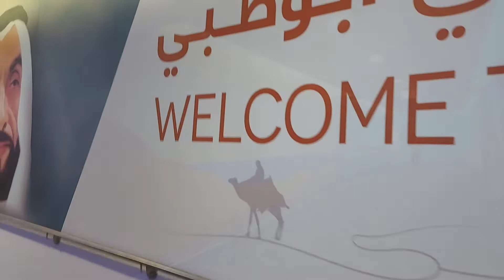Abu dhabi International AirPort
Uae
Abudhabi  tourism
Beautiful  abudhabi
Dubai
walking video
walking videos
 4k walking
 travel video
abudhabi  air port
abudhabi

Please stay safe and healthy 🙏  my dear  friend  🙏♥️👍